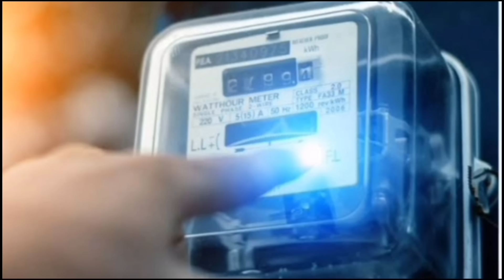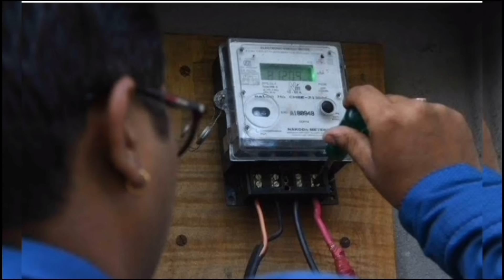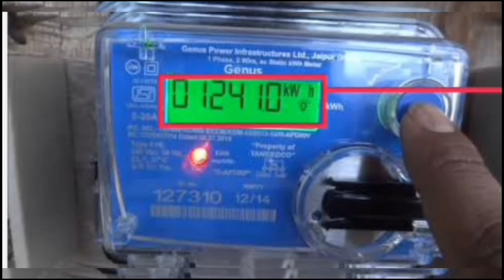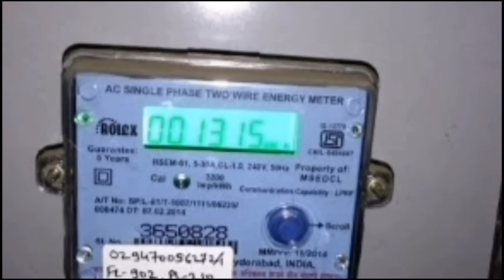மின் இணைப்பு உள்ளவர்களுக்கு 2புதிய அறிவிப்பு! உடனே பாருங்க!/ebbill/tneb/latestnews/breakingnews